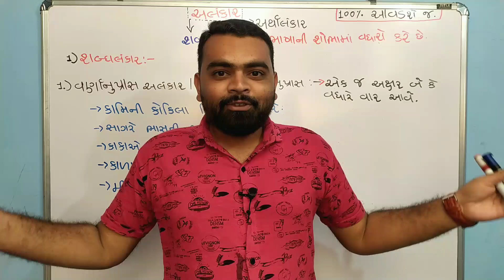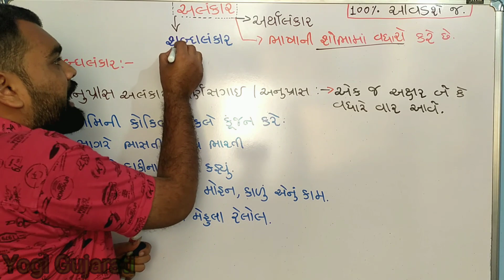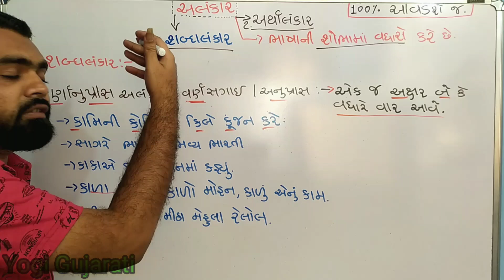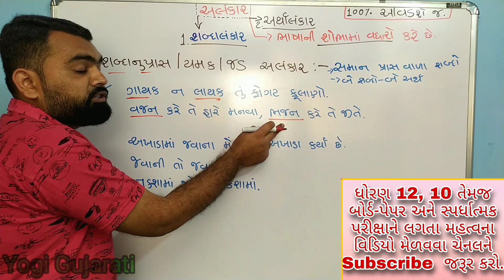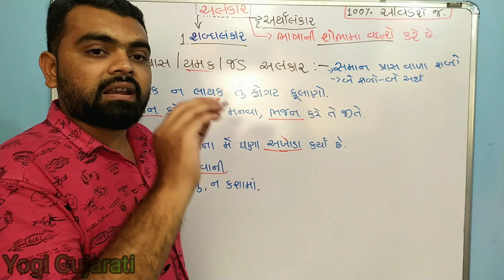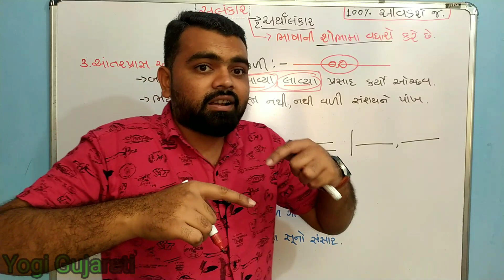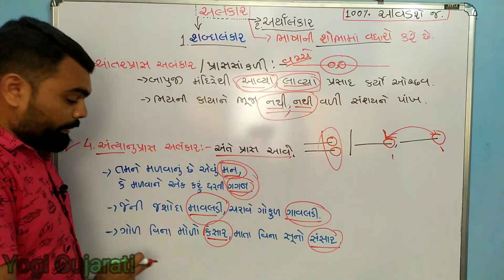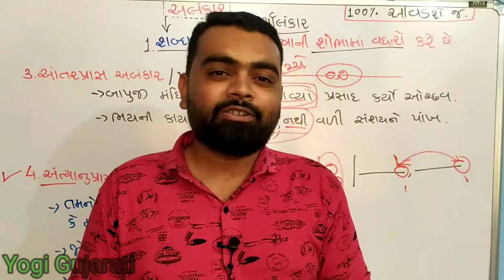Gujarati vyakran Alankar | Alankar in Gujarati vyakran | ગુજરાતી વ્યાકરણ અલંકાર | gujarati grammar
Gujarati vyakran Alankar learn very easily
Alankar Gujarati vyakran sauthi saral rite shikho alankar
ગુજરાતી વ્યાકરણ અલંકાર શબ્દાલંકર અર્થાલંકાર
સ્પર્ધાત્મક પરીક્ષા માટે ગુજરાતી વ્યાકરણ અલંકાર
Gujarati vyakran for std 10 and std 9 alankaar
Gujarati vyakran for compitive Exam
Alankar Gujarati vyakran std 9
Alankar in Gujarati grammar
Alankar Gujarati vyakran
અલંકાર શીખો સૌથી સરળ રીતે
This video for all students
Gujarati vyakran for constebal, talati, psi, GPSC, and all government jobs Exam.
Gujarati vyakran for government Exam
Yogi Gujarati

Amazon - Buy from Amazon With Special Discount